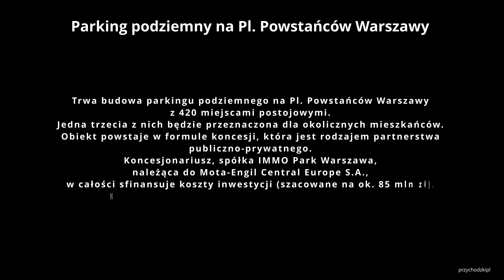Warszawa / Warsaw Parking podziemny na Pl. Powstańców Warszawy - budowa / Underground car park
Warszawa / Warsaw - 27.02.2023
Budowa Parkingu podziemnego na Pl. Powstańców Warszawy
Construction of Underground car park at Plac Powstańców Warszawy

Trwa budowa parkingu podziemnego na Pl. Powstańców Warszawy z 420 miejscami postojowymi.
Jedna trzecia z nich będzie przeznaczona dla okolicznych mieszkańców. Obiekt powstaje w formule koncesji, która jest rodzajem partnerstwa publiczno-prywatnego. Koncesjonariusz, spółka IMMO Park Warszawa, należąca do Mota-Engil Central Europe S.A., w całości sfinansuje koszty inwestycji (szacowane na ok. 85 mln zł). Następnie będzie eksploatować parking przez 36 lat.
Po tym czasie obiekt zostanie przekazany w zarządzanie miastu. Parking ma zacząć działać na przełomie 2024 i 2025 roku.

The construction of an underground car park on Pl. Warsaw insurgents with 420 parking spaces.
One third of them will be intended for local residents. The facility is being built in the concession formula, which is a kind of partnership public-private.
Concessionaire, IMMO Park Warszawa, belonging to Mota-Engil Central Europe S.A., will fully finance the investment costs (estimated at approx. PLN 85 million). It will then operate the car park for 36 years. After this time, the facility will be handed over to the management of the city. The car park is to start operating at the turn of 2024 and 2025.